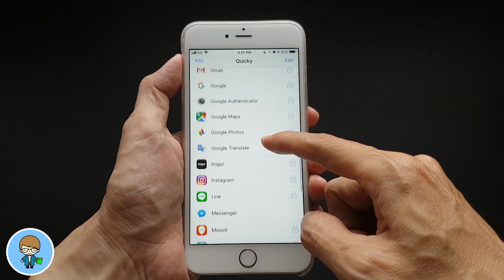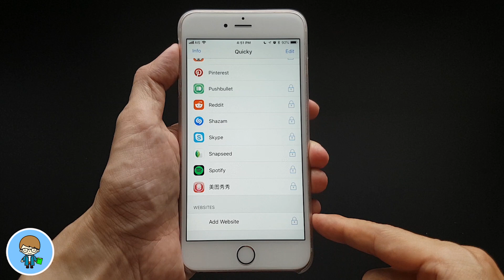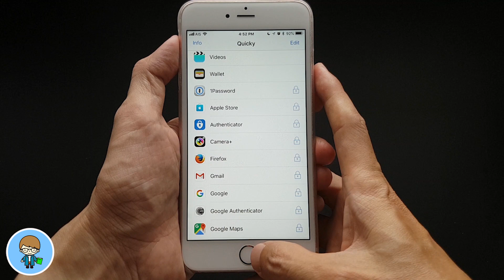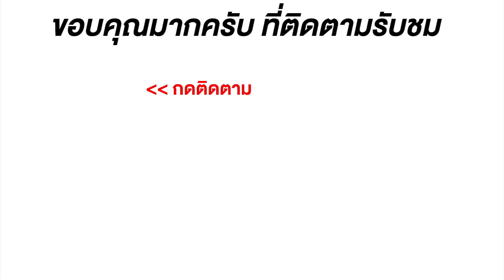Wow! แอพดีบอกต่อ แตะ 1 ที เลือกเปิดได้ 4 แอพด้วย Quicky ง่ายสุดๆ | สอนใช้ iPhone ง่ายนิดเดียว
จะสะดวกแค่ไหน ถ้าแตะหนึ่ง 1 เลือกเปิดได้ถึง 4 แอพง่ายๆ สบายๆ แถมยังฟรี งานนี้พลาดไม่ได้ครับ สวัสดีครับ วันนี้เรามีแอพดีๆ เจ๋งๆ แจกฟรีมาแนะนำกันอีกแล้วครับ นั่นคือ Quicky แอพที่ทำให้เราสามารถแตะ 3D Touch บนไอคอนของแอพ แล้วเลือกเปิดแอพต่างๆ ที่เรากำหนดไว้ได้สูงสุด 4 แอพได้ง่ายๆ รวดเร็ว แถมยังช่วยประหยัดพื้นที่บนหน้าจอ Home หรือเลือกจัดเรียงหน้าจอให้ดูสะอาดตาได้ง่ายๆ อีกด้วยครับ 🍎

🌟 ดาวน์โหลด Quicky (ตัวเต็ม USD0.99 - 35บาท)

เราไปดูวิธีใช้คุณสมบัติใหม่ใน iOS 11 กันครับ 🍎

ด้วยนะครับ แล้วมา "คอมเมนต์" คุยกันคร๊าบ

🌟 มีอะไรใหม่ใน iOS 11.3.1 ตัวเต็มมาแล้ว สำหรับ iPhone และ iPad | สอนใช้ iPhone ง่ายนิดเดียว
🌟 มีอะไรใหม่ใน iOS 11.4 beta 2 วอลล์เปเปอร์ใหม่ คุณสมบัติใหม่ สำหรับ iPhone และ iPad
🌟 มีอะไรใหม่ใน iOS 11.4 beta 1 มาแล้ว! สำหรับ iPhone และ iPad | สอนใช้ iPhone ง่ายนิดเดียว
🌟 แบบนี้ไม่โอ! iOS 11.3 ตัวเต็ม VS iOS 11.4 beta 1 Speed VS Battery ใครเร็วกว่า ใครอึดกว่า?
🌟 แดงเจิดจรัส สวยสะดุดตากับ iPhone 8 และ iPhone 8 Plus RED ผลิตภัณฑ์ RED สมทบทุนกองทุนโลกต่อต้านเอดส์
🌟 มีอะไรใหม่ใน iOS 11.3 ตัวเต็มมาแล้ว สำหรับ iPhone และ iPad | สอนใช้ iPhone ง่ายนิดเดียว
🌟iOS 11.2.6 VS iOS 11.3 ตัวเต็ม Speed VS Battery ใครเร็วกว่า อึดกว่า | สอนใช้ iPhone ง่ายนิดเดียว
🌟 iOS 11.3 ตัวเต็มมาแล้ว! อัพเดต iOS 11.3 แบบไร้สาย ทำเองได้ ง่ายนิดเดียว | สอนใช้ iPhone ง่ายนิดเดียว
🌟 วิธีอัพเดต iOS 11.3 ตัวเต็ม สำหรับเครื่องที่ลง iOS 11.3 beta 6 ไม่ต้องดาวน์เกรด | สอนใช้ง่ายนิดเดียว
🌟 iOS 11.4! 11.3 ตัวเต็มยังไม่มี นี่ตัวใหม่ก็จะมาแล้วเหรอ!! | สอนใช้ iPhone ง่ายนิดเดียว
🌟 วิธีฟังเพลงบน YouTube แบบปิดหน้าจอ บน iPhone iOS 11 & 10 ง่ายฟรี ไม่ต้อง เจลเบรค 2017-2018
🌟 ดาวน์เกรด iOS ง่ายๆ ข้อมูลไม่หาย ทำเองได้ ง่ายนิดเดียว 2018 | สอนใช้ iPhone ง่ายนิดเดียว
🌟 สอนใช้ Android ง่ายนิดเดียว สอนย้ายแอพไปการ์ด SD ง่ายนิดเดียว
😍 iOS 12 รองรับ iPod touch (6th generation)